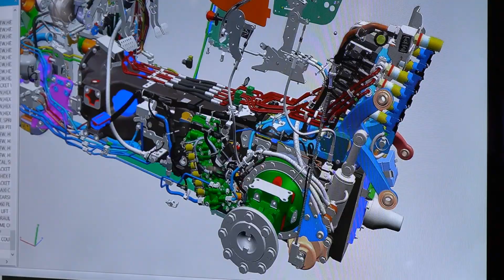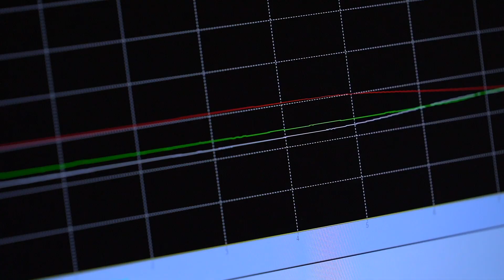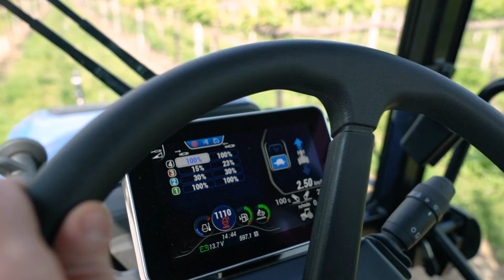Dallo stabilimento al campo - CNHIndustrial Modena San Matteo - Lo sviluppo della gamma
Il cuore dello sviluppo prodotto dei trattori specializzati NewHolland è a Modena, precisamente nello stabilimento di San Matteo. Le parole di Giorgio Longo, responsabile piattaforma ed ingegneria per i trattori specializzati CNHIndustrial, mettono in evidenza la grande sfida che i nostri ingegneri hanno affrontato nel rinnovare la gamma